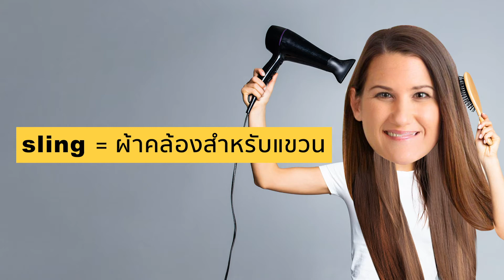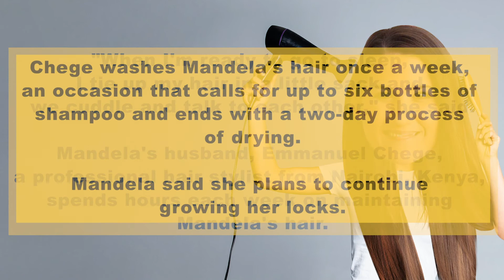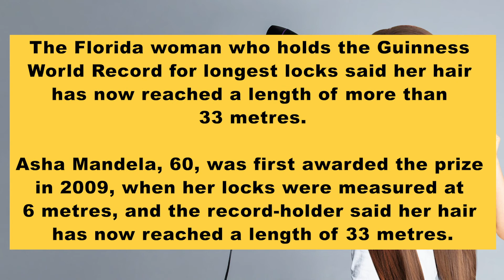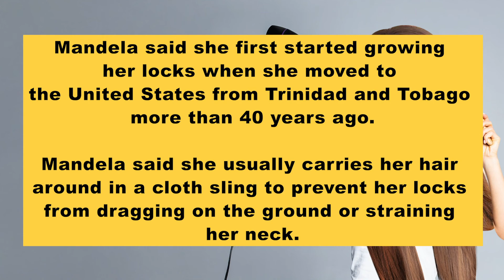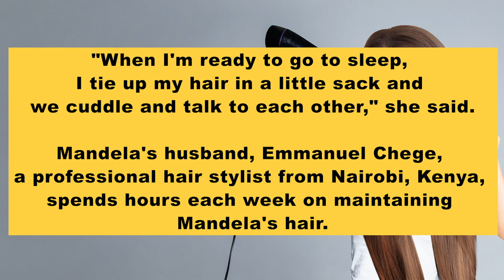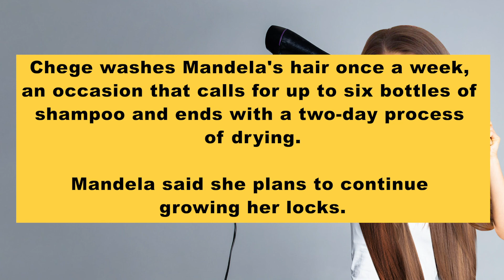Biggs Story EP.248: ผมยาว 33 เมตร!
“Woman has 33m long hair”

The Florida woman who holds the Guinness World Record for longest locks said her hair has now reached a length of more than 33 metres.

Asha Mandela, 60, was first awarded the prize in 2009, when her locks were measured at 6 metres, and the record-holder said her hair has now reached a length of 33 metres.

Mandela said she first started growing her locks when she moved to the United States from Trinidad and Tobago more than 40 years ago.

Mandela said she usually carries her hair around in a cloth sling to prevent her locks from dragging on the ground or straining her neck.

"When I'm ready to go to sleep, I tie up my hair in a little sack and we cuddle and talk to each other," she said.

Mandela's husband, Emmanuel Chege, a professional hair stylist from Nairobi, Kenya, spends hours each week on maintaining Mandela's hair.

Chege washes Mandela's hair once a week, an occasion that calls for up to six bottles of shampoo and ends with a two-day process of drying.

Mandela said she plans to continue growing her locks.

"I will never feel that there's a time I would want to cut my hair. It's never going to happen," she said.

hair, locks = ผม
measure = วัด
grow = ปลูก
sling = ผ้าคล้องสำหรับแขวน
drag = ลาก
shampoo = ยาสระผม
dry = แห้ง
strain = ขึงตึง